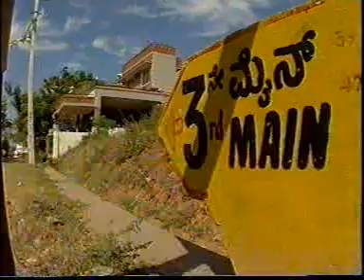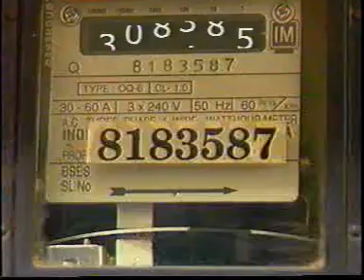Surabhi - Bhoomi Sourabha A R Shivakumar's ecofriendly home in Bangalore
Bangalore’s First Eco-friendly house to depend only on Rainwater Harvesting since 1994 – “Sourabha”
A.R. Shivakumar

Rainwater Harvesting can be defined as the process of collecting and storing rainwater in a scientific and controlled manner for future use.
‘Sourabha’ house has inbuilt simple mechanisms to effectively harness all the rainwater falling in the plot and channel the same for different purposes. Even before constructing the house, rainwater harvesting was the answer for the water requirement. The house was constructed by using the harvested rainwater. Since 1995 the entire house needs including potable water is met out of rainwater. As a family of four we need around 15,000 lts of water per month.
We require around 400 lt per day for all our needs except for toilet flushing and part of gardening. The need of toilet flushing is met by recirculation of used water from laundry washing machine. Used water from washing machine is stored in an underground tank and is pumped up to a tank on the roof with vetiver grass. The aerated washing machine discharge water is then used for toilet flushing. Wash water from kitchen sink is diverted for gardening. There is no recurring cost involved except for the electricity used for pumping up water. The electricity consumption in Sourabha is around 80kWh (units) per month, which includes water pumping also. Low electricity consumption in the house is due to several energy conservation methods and renewable energy techniques adopted in the house.Green building standards achieved for living in Sourabha:
1. Water requirement of 400 lt per day and only harvested rainwater used all through the year
2. Electricity consumption of only 80 kWh per month
3. LPG cylinder of 14 kg lasts for around 90 days
4. Only 2kg of dry rejects as waste goes out of the house per week. All organic waste converted and used as manure through vermicompost.